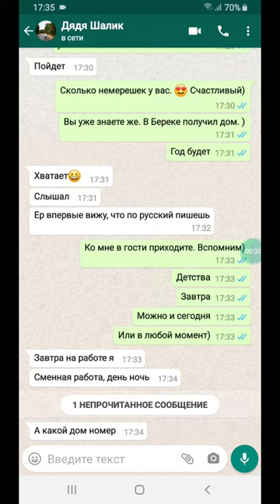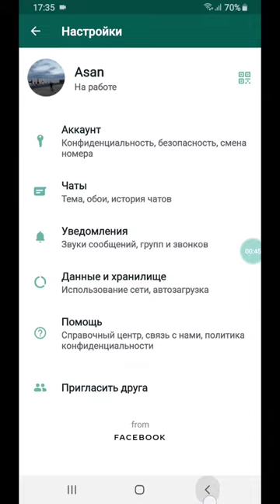Как изменить шрифт в WhatsApp